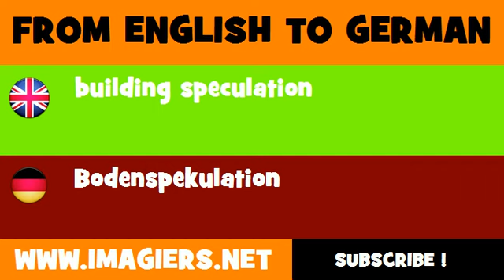FROM ENGLISH TO GERMAN = building speculation